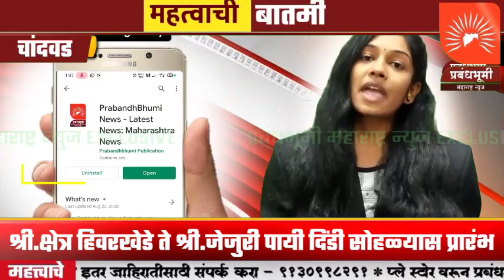श्री.क्षेत्र हिवरखेडे ते श्री.जेजुरी पायी दिंडी सोहळ्यास प्रारंभ